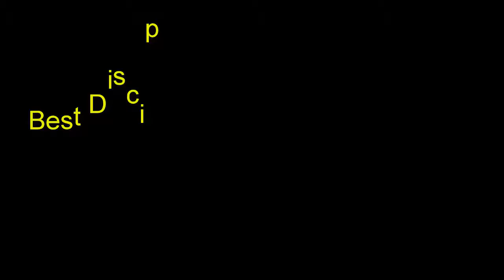Best Disciplined Cat Compilation 2017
IDO NOT OUTHHER VIDEO STOLE JUST GOOD VIDEO CREATE